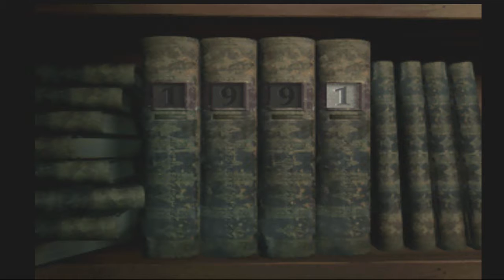Alone in the Dark: The New Nightmare Playstation 3 Livestream Play Part 12